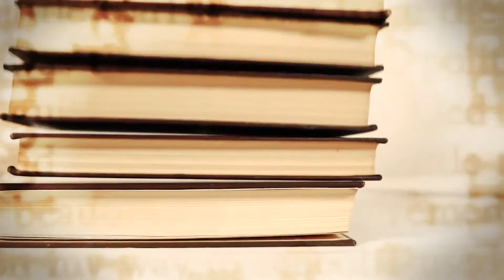Editoras que aceitam originais: aprenda a aumentar suas chances de ser publicado!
Olá, eu sou a Laura Bacellar do Escreva seu Livro e vou falar hoje com você sobre editoras de livros que aceitam originais.

Como Começar a escrever seu livro e aumentar as chances de ser um autor de sucesso:

Escrita Criativa: Aprenda a Planejar, Organizar e Executar as Ideias Para Escrever um Livro de Sucesso!

Descubra agora Como Pensam os Editores de Livros e Multiplique as Chances de Publicar sua Obra Sem Pagar Nada!

Você escreveu um livro e você quer saber onde estão as editoras que aceitam publicar livros.

E aí eu vou dizer a você que existem muitas, a maioria das editoras que existem no mercado, em princípio, aceitam originais, dão uma olhada em originais que são apresentados, mas você precisa tomar alguns cuidados: quais são esses cuidados?

Você precisa ver primeiro se a editora atua na área do seu original.

Então, faz se conta que você escreveu um livro de fantasia juvenil, você tem de procurar uma editora que publique fantasia juvenil.

Se você for atrás de uma editora que publique só literatura adulta, não vai acontecer nada.

Então precisa em princípio, haver uma combinação de interesses.

A editora precisa publicar obras parecidas com aquela que você escreveu, do mesmo gênero literário ou de não ficção, do mesmo tipo de não ficção que você escreveu.

A segunda coisa que precisa acontecer é: você precisa enviar o seu original para uma editora que publique autores nacionais, porque existem algumas editoras no Brasil que arriscam publicar autores nacionais e outras que não arriscam.

Elas só ou quase que só publicam autores estrangeiros, elas só traduzem.

Então é um tipo de pensamento ou tipo de editor diferente.

Não é você que vai chegar lá e dizer "oi editor, muda de ideia, pense, considere meu original"...

Não, a editora já precisa ter abertura para publicar autores nacionais, pois é um tipo de risco, um tipo de trabalho um pouco diferente
do trabalho de publicar uma obra traduzida, que já tem um histórico, que já tem um trabalho, já tem, digamos, retorno esperado.

O editor que publicar obra traduzida já sabe mais ou menos o que vai acontecer, enquanto que o escritor nacional, ele não sabe, não
tem a menor ideia.

Pode ser um grande sucesso, pode não acontecer nada.

Então você precisa olhar no catálogo da editora, se ela publicou autores nacionais recentemente.

Para que eles tenham sido publicados recentemente, não adianta ter publicado lá nos anos 90 e você apresentar o original.

A terceira coisa que precisa acontecer é você prestar atenção, aí sim: o que a editora pede ou deixa de pedir.

Tem muita gente que quer que a editora atenda a si própria e na verdade, quando você quer ser publicado por uma editora sem pagar, uma editora que tope publicar você porque acha sua obra interessante, quem tem de se encaixar à editora é você, entendeu?

O trabalho é diferente: a editora vai arriscar, talvez publicar o seu original, mas você tem que fazer o que a editora pede, então, se a editora pedir para você enviar um original como arquivo, envie o original como arquivo.

Se a editora pedir para você enviar o original impresso, envie o original impresso.

Se a editora pedir para você fornecer uma sinopse, faça uma sinopse.

Se a editora pedir para você comparar com obras concorrentes, sente, estude o que é isso e faça.

Você quer que a editora invista, quer que a editora leve você a sério, então você atenda às expectativas da editora.

Se ela pedir para você dizer quais são as obras concorrentes, caramba, descubra quais são as obras concorrentes.

Se você não sabe o que é isso, assista mais vídeos nesse canal, leia os textos do site incrível que é o site Escreva seu Livro, informe-se: a informação está gratuita na internet.

Tem bastante, então se você quer uma editora que publique você gratuitamente, que publique os seus originais, você tem que compreender como é que elas funcionam.